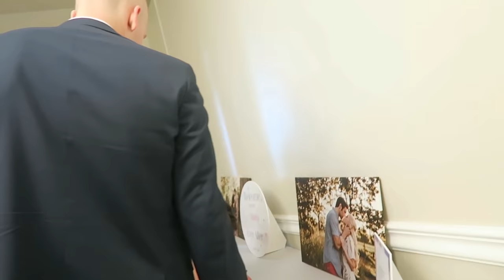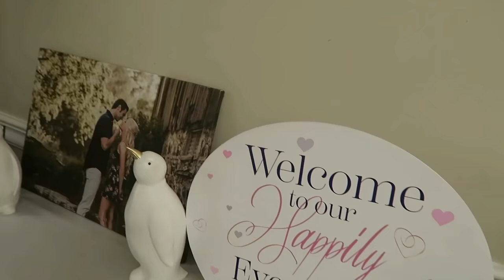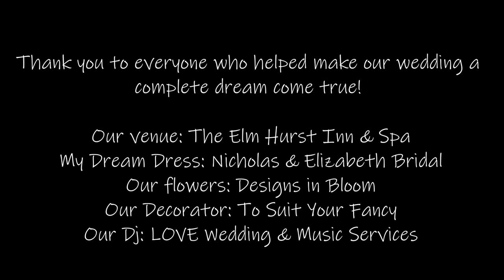WEDDING DAY VLOG! (Behind the Scenes)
Here is our wedding day/night vlog! This is all the behind the scenes stuff! Hope you enjoy watching all the special moments from our big day! We still have more footage that we will be adding in to an upcoming vlog when we are home from our honeymoon!
Mailing Address:
Zar Ann
121 Main Street West
Box 658
Norwich Ontario
N0J 1P0